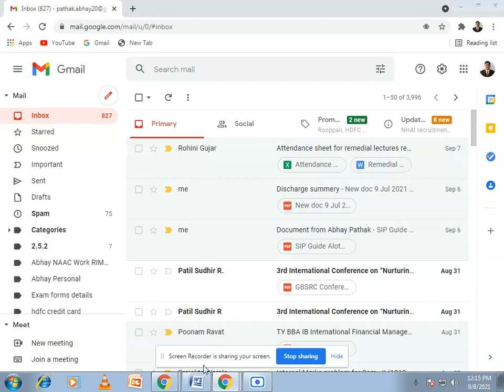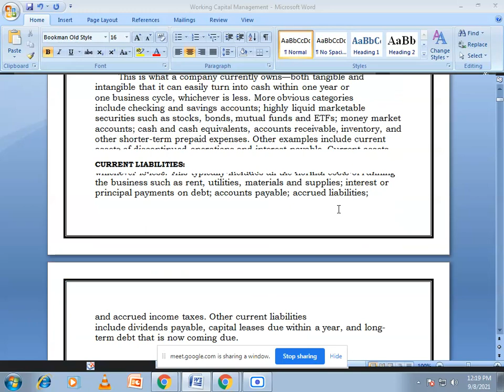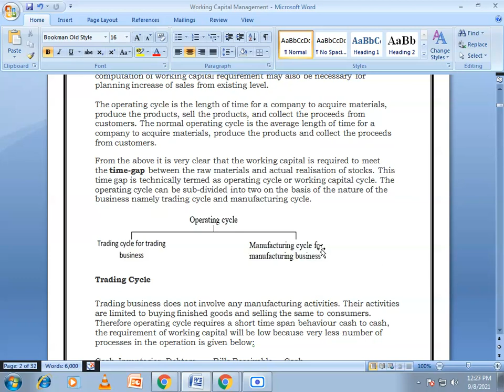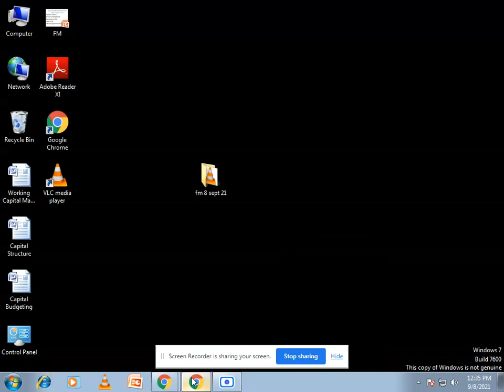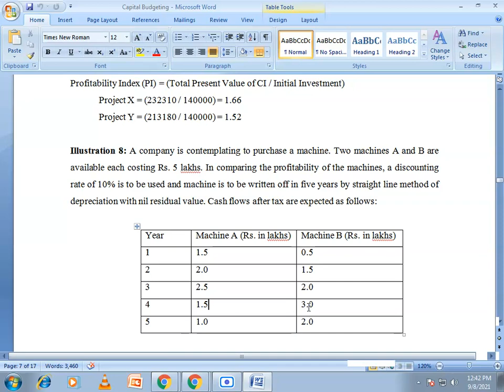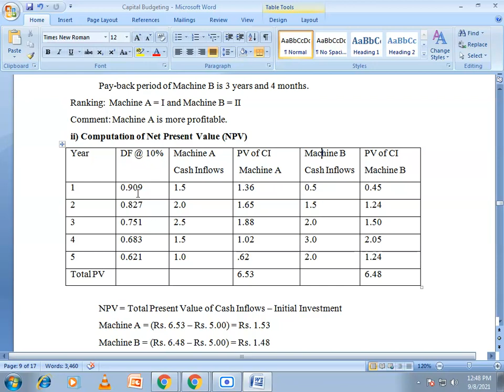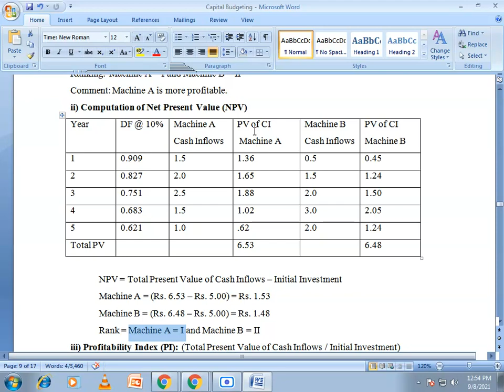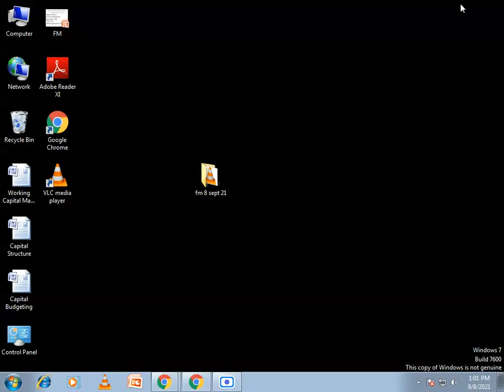Financial Management 202 Session 2